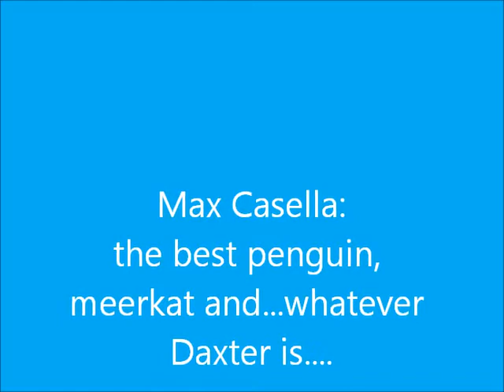max casella out there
tribute to my favorite actor max casella!